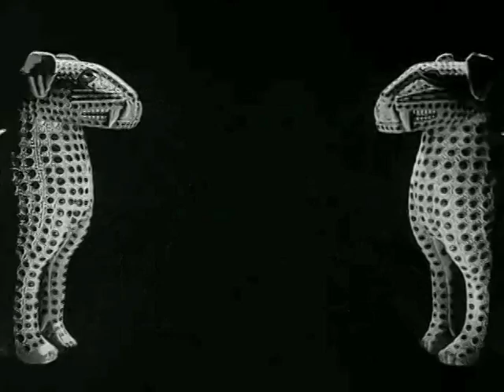Markus Suckut - Scree [SCKT02]